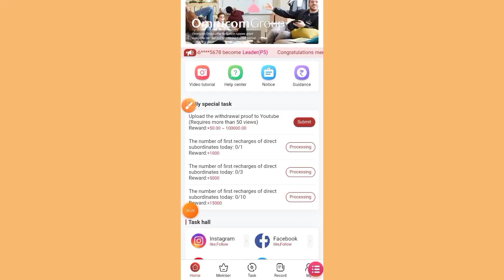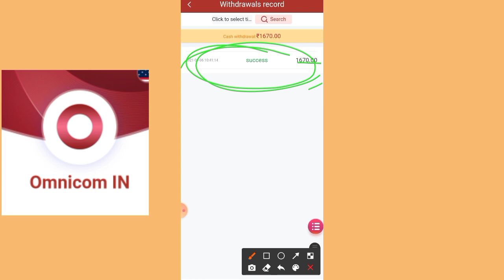🤔omnicom app latest update 😥withdraw problems of omnicom क्यों पैसे बैंक में नही आ रहे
omnicom app latest update 😥 withdraw problems of omnicom
withdraw success हो रहे है लेकिन बैंक में पैसे नहीं आ रहे